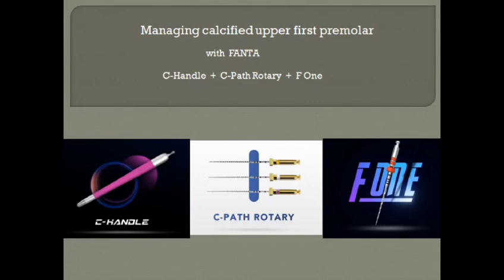𝗠𝗮𝗻𝗮𝗴𝗶𝗻𝗴 𝗰𝗮𝗹𝗰𝗶𝗳𝗶𝗲𝗱 𝘂𝗽𝗽𝗲𝗿 𝗳𝗶𝗿𝘀𝘁 𝗽𝗿𝗲𝗺𝗼𝗹𝗮𝗿 𝘄𝘁𝗶𝗵 𝗙𝗔𝗡𝗧𝗔 𝗖𝗛𝗮𝗻𝗱𝗹𝗲, 𝗖-𝗽𝗮𝘁𝗵 𝗥𝗼𝘁𝗮𝗿𝘆 𝗮𝗻𝗱 𝗔𝗙𝗙𝗢𝗻𝗲!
Thanks to Dr. Kliment Anastasovski for presenting the complete working process during instrumentation to share the highly efficient solutions.